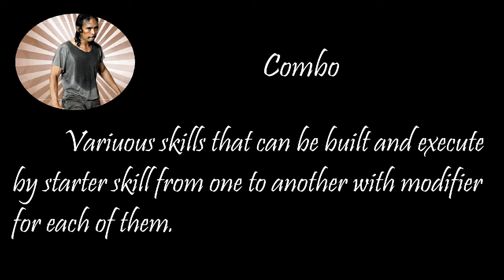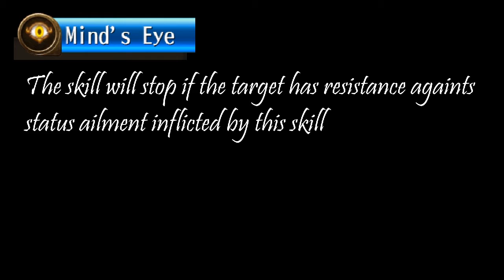Toram Online - Combo Learning ( Basic )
Lets learn about combo ^^/

There are 6 modifier from combo :
Consecutive
Mind Eye
Save
Swift
Smite
Tenacity

Hope you enjoy, have a nice day ^^/